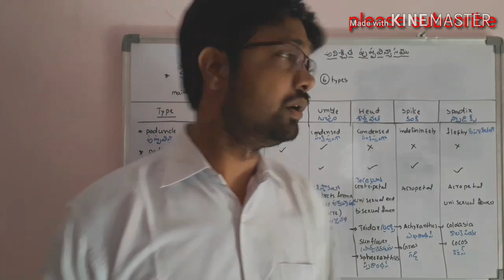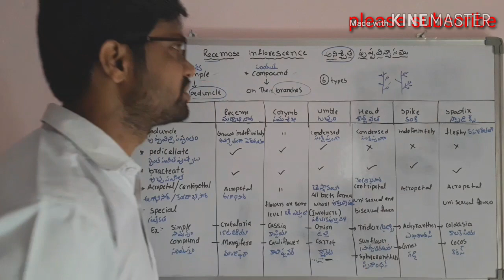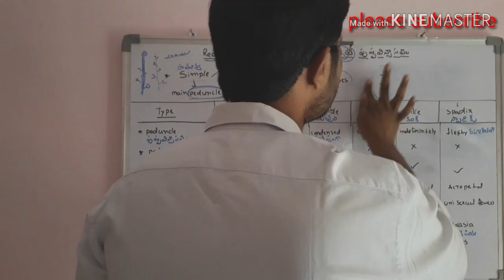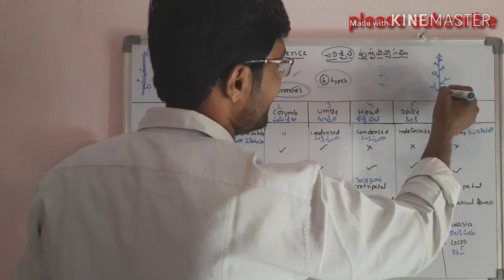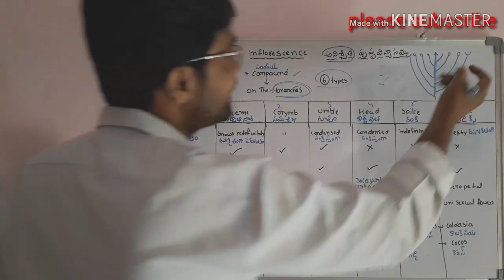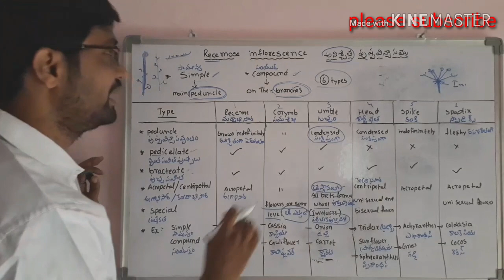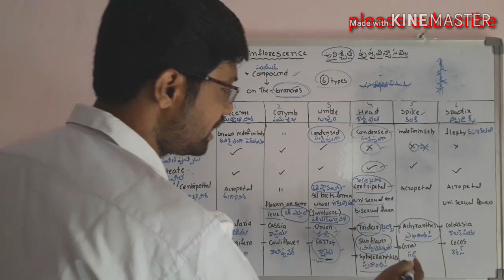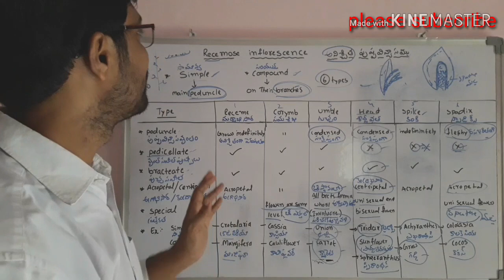Recemose inflorescence types (Morphology of flowering plants) Bhaskar's biology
Morphology of flowering plants in telugu